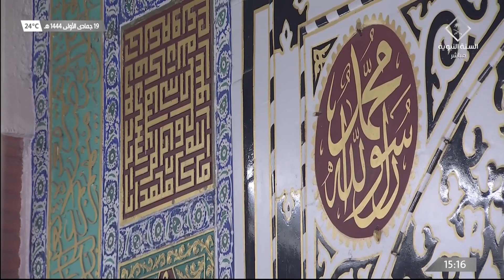13th Dec 2022 Madeenah 'Asr Adhaan